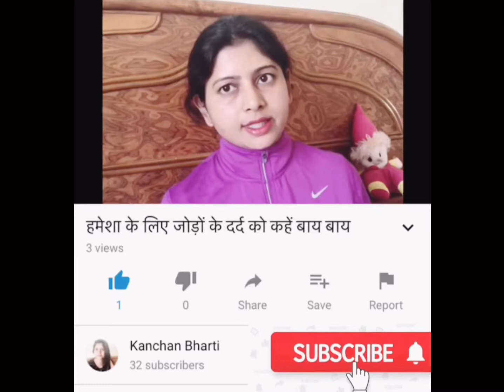दाग़ धब्बों को हमेशा के लिए जड़ से हटाइए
flawless skin
Causes of pigmentation pigmentation
melasma
hyperpigmentation
pigmentation on face
pigmentation cream
skin pigmentation
what is pigmentation
pigmentation treatment
melanin pigmentation
skin discoloration
how to remove pigmentationcare with Kanchan
hyperpigmentation treatment
pigmentation removal cream
hyperpigmentation on face
skin hyperpigmentation
reason for pigmentation on face
lip pigmentation
pigmentation treatment at home
cream for pigmentation on face
best treatment for pigmentation on face
pigmentation removal
how to remove pigmentation from face
how to get rid of pigmentation
home remedy for pigmentation on face with 100 result
 Home  remedy of pigmentation
1-take potato n cut it into two parts.  Rub it on affected area for 10 minutes n wash your face with normal water
. 2- curd    Gently massage on your face for 5 minutes wash it
3-papaya paste,Multani mitti,vit e capsule mix all of them n apply it on face until pack will become dry    . Wash with cold If you want to visit about the hair problems then visit this link –